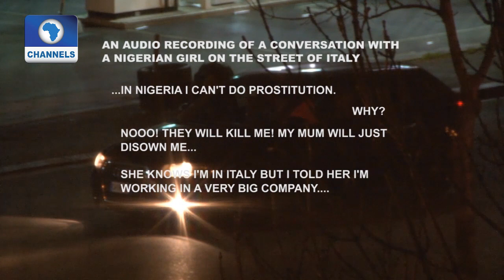From Benin To Italy: The Documentary Pt 3